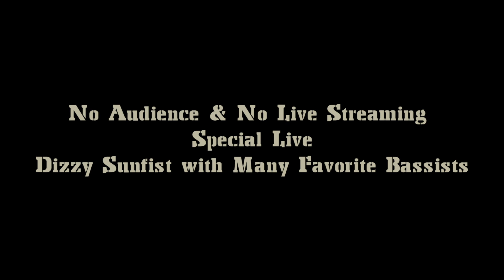3rd Full Album『DIZZYLAND -To Infinity & Beyond-』初回特典DVD/Blu-ray 映像 Official Teaser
2021年10月27日(水) にリリースされる
3rd Full Album『DIZZYLAND -To Infinity & Beyond-』
初回盤付属特典DVD/Blu-ray映像

【No Audience & No Live Streaming Special Live -Dizzy Sunfist with Many Favorite Bassists-】
01.“SHOOTING STAR” with JOJI from dustbox
02.“Andy” with MAKKIN from GOOD4NOTHING
03.“Wonderful Song” with サトサンシャイン  from SUNSHINE DUB
04.“Someday” with クリハラコウキ from 39degrees
05.“Tonight, Tonight, Tonight” with しばたありぼぼ from ヤバイTシャツ屋さん
06.“The Dream Is Not Dead” with Junko from 打首獄門同好会

アルバム『DIZZYLAND -To Infinity & Beyond-』
発売日：2021年10月27日(水)
通常盤CD　2,750円(税込) COCP-41563
初回盤CD+DVD 3,300円(税込) COCP-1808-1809
初回盤CD+Blu-ray 3,999円(税込) COCP-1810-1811
●CD
01.The Proof
02.Our House
03.Dinosaur
04.Never Again (Album Ver.)
05.Andy (Album Ver.)
06.Little More
07.No Biggie
08.N.i.n.j.a feat PETA&LARRY (GARLICBOYS)
09.Drama Queen (Album Ver.)
10.STRONGER (Album Ver.)
11.So Beautiful
12.Everyting’s Gonna Be Alright

●初回盤付属特典DVD/Blu-ray(両形態内容共通)
01.“SHOOTING STAR” with JOJI from dustbox
02.“Andy” with MAKKIN from GOOD4NOTHING
03.“Wonderful Song” with サトサンシャイン  from SUNSHINE DUB
04.“Someday” with クリハラコウキ from 39degrees
05.“Tonight, Tonight, Tonight” with しばたありぼぼ from ヤバイTシャツ屋さん
06.“The Dream Is Not Dead” with Junko from 打首獄門同好会
□Music Video
01. STRONGER
02.Brand New Page
03.Wonderful Song
04.Diamoonds Shine
05.Andy

★予約特典
●タワーレコード早期予約特典(オンライン含む)：
5曲入りアコースティック音源収録CD『Sunplugged vol.3』
◎早期予約期間：
2021年8月6日(金)20時～2021年9月26日（日）各店閉店時まで
＊オンラインは2021年8月6日(金)20時～2021年9月26日（日）23:59まで
＊5曲入りアコースティック音源収録CD『Sunplugged vol.3』はツアー会場限定でも販売いたします。
●TSUTAYA（オンライン含む）：携帯サイズバンドロゴステッカー（TSUTAYA ver.）
●その他協力店舗：携帯サイズバンドロゴステッカー（その他協力店ver.）
●アマゾン：メガジャケ

※一部お取り扱いのない店舗もございます。
※特典は無くなり次第終了となります。